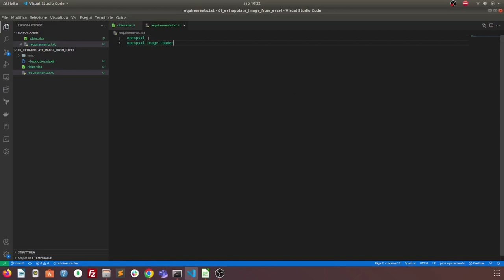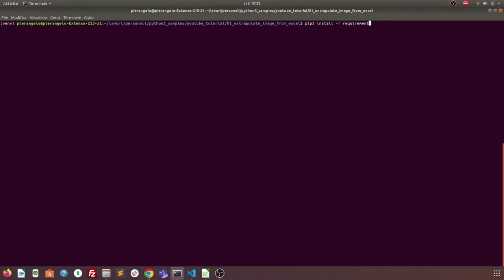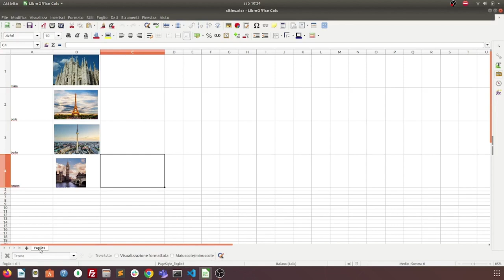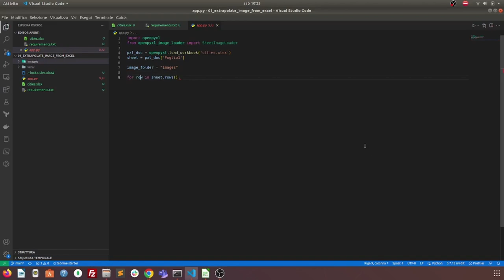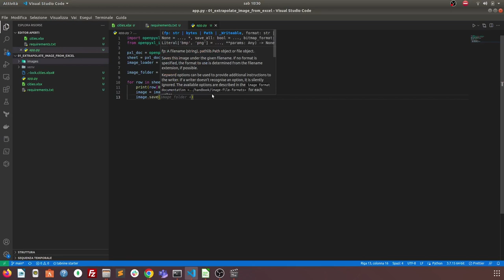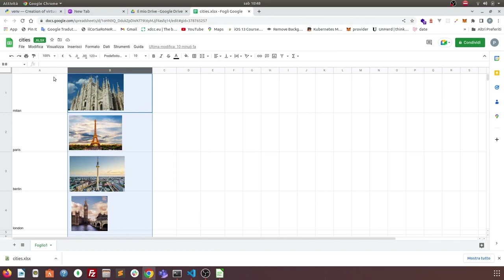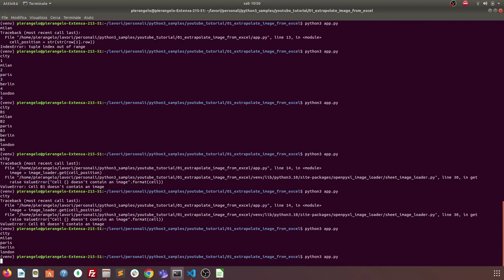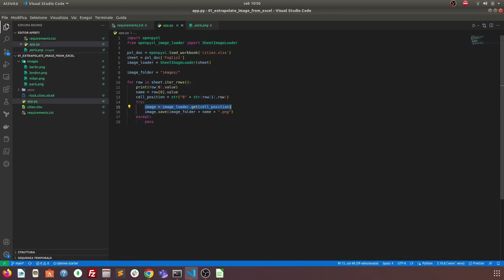Python: Estrapolare Immagini da tabella Excel .xlsx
come estrapolare immagini da una tabella excel (.xlsx) con python